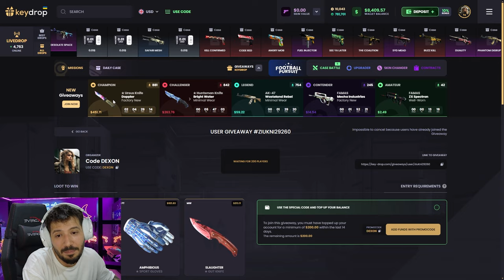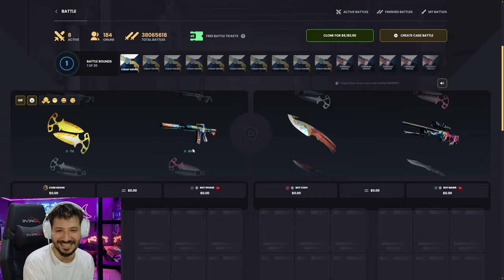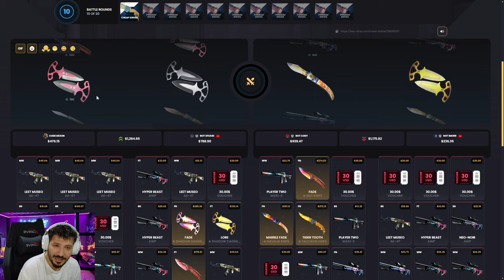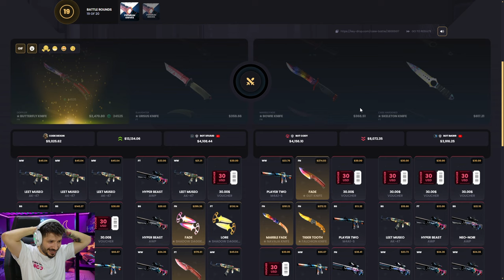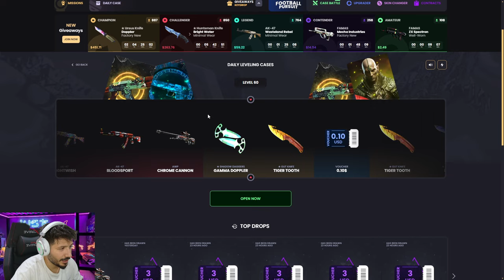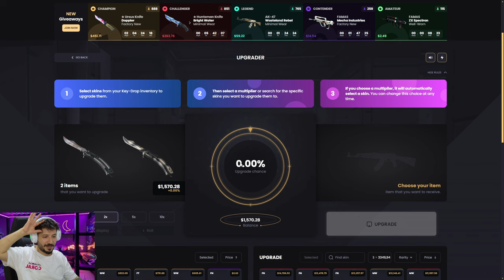10 DOLARDAN KASAYI EFSANE KATLADIK Keydrop Promo Code 2024 giveaways